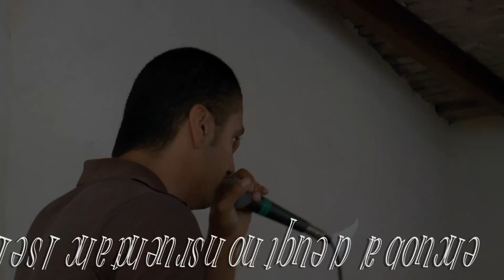Battle de Beatbox à L'Antre De Monde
"Les tchatcheurs n'ont que de la bouche"

"un battle de beatbox semé d'embûches, animé et concocté par Nash, pour faire vibrer les bouches..." qui s'est déroulé le Samedi 31 mai 2014 à L' Antre De Monde, 40, rue Estelle, 13006 MARSEILLE

Battle avec 1 jury de 3 pros ; K-méléon Methode, Slykast Methode Kalinka Beat
Showcases, animés par Nasser Chebbi Alias Nash:
Les Woodman Beatbox
et le DJ : Digital Gro Dwa

Avec
Sinno
Deun's
Charlie Brown
Swann
Barbouz
Krab
Ryhtmind
Jimmy Marcadé
Phab
Warai
Miir' Sa
Tressym
Flashbox
Sub One

Entracte avec Tina Mweni, Kate et Tressym

Soirée organisée par La Nuit Magazine
avec Edouard Hartiguant
Hartiguan

Réalisation Hervé Germain pour TV.Marseille.com